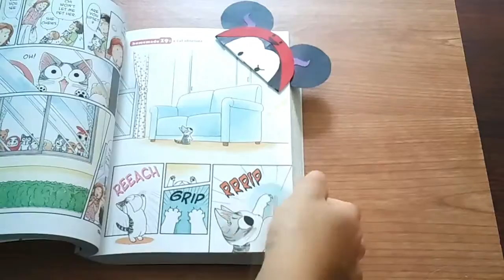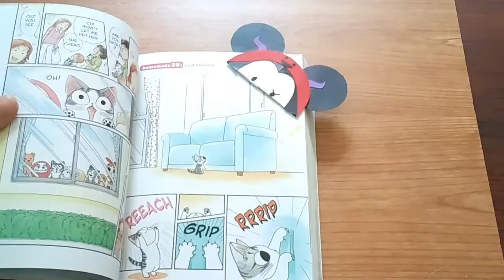Tsum Tsum Mickey Halloween Corner Bookmark DIY - Halloween DIYs - Origami Inspired コーナーブックマーク 角书签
Hope you guys enjoy this DIY on making Tsum Tsum Halloween Mickey corner bookmark!!

Check out my Tsum Tsum characters corner bookmarks playlist if you are interested in more Pokemon corner bookmarks ideas:

Check out my Halloween bookmarks playlist if you are interested in more Halloween corner bookmarks ideas: